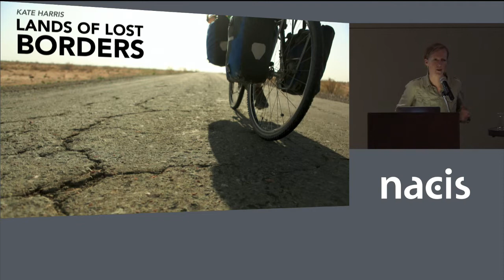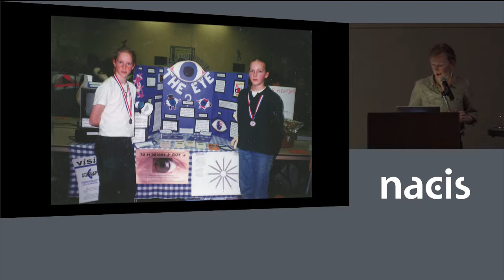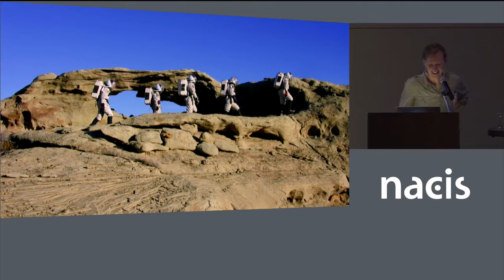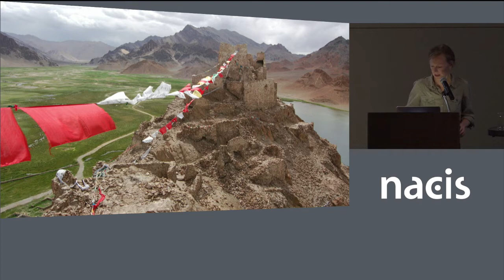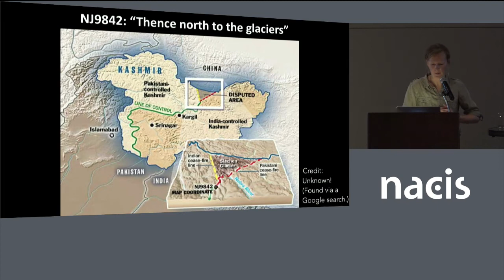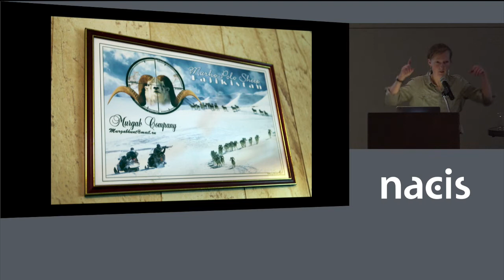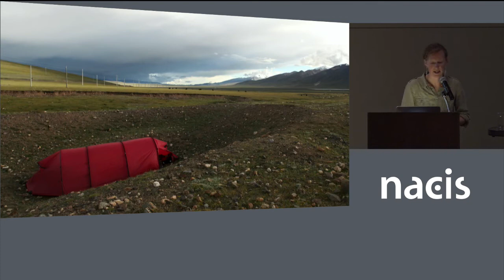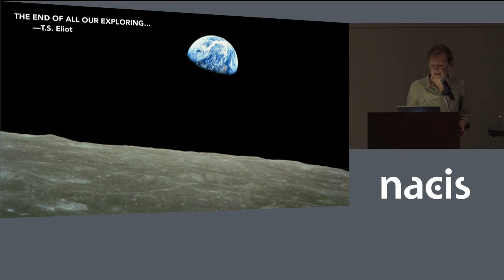Conference Opening and Keynote by Kate Harris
This presentation was made at the 2019 annual meeting of the North American Cartographic Information Society (NACIS) in Tacoma.